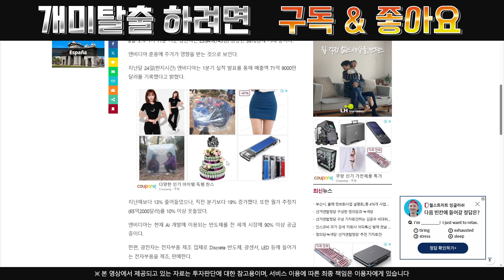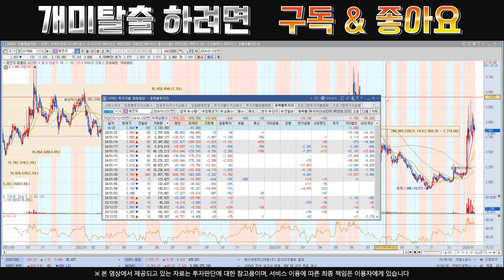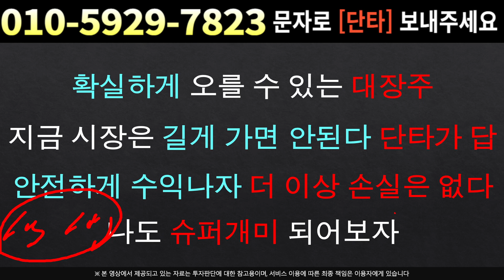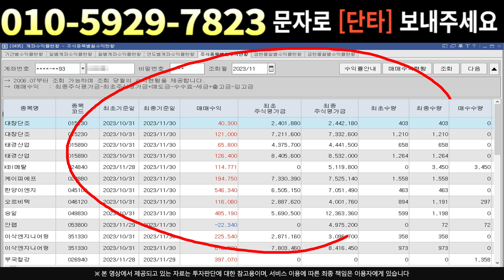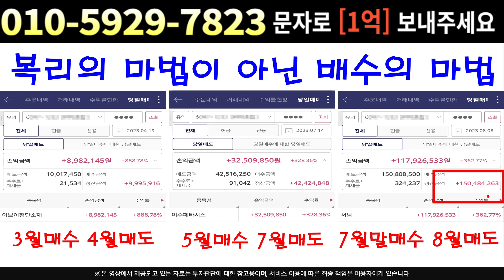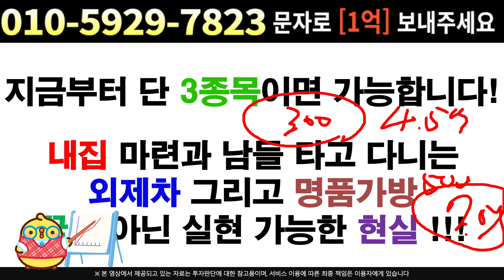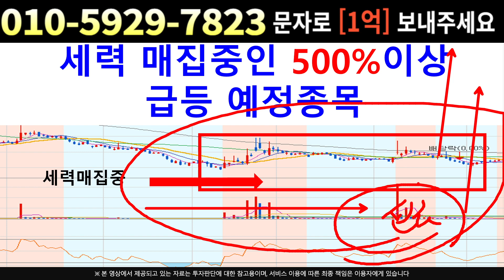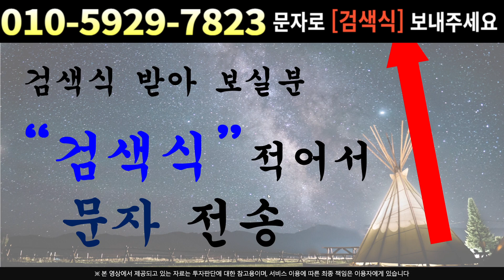[주식]광전자 - 세력들 '이 가격' 집중매수 세력이 물량 다 받기전 매수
실시간 구독자소통 카톡방 투자정보 텔레그램